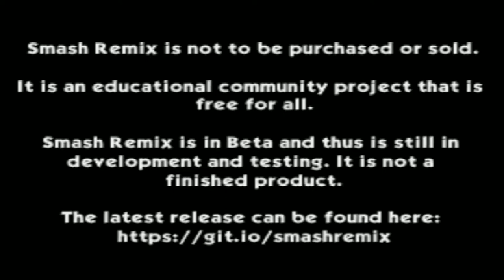Smash Remix - Classic Mode Playthrough Gameplay Featuring Polygon Link (VERY HARD)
2. LIKE & SUBSCIRBE ITS FREE

Cleared Classic Mode on Very Hard with Polygon Link No Continues Have Been Used!

Edited on: Wondershare Flimora